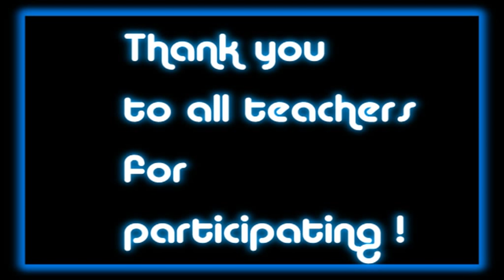The teachers video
The Teachers video 2011- Kesha Tik Tok